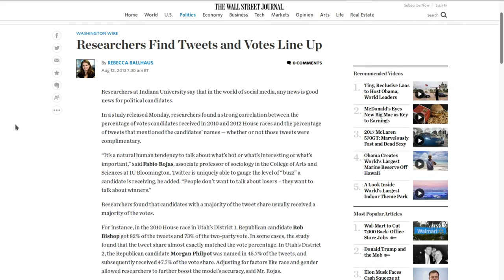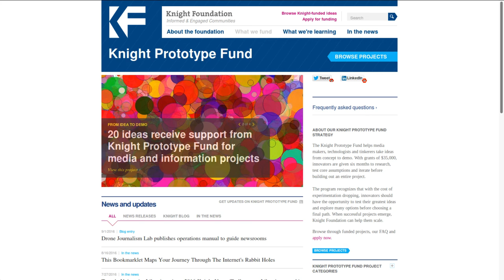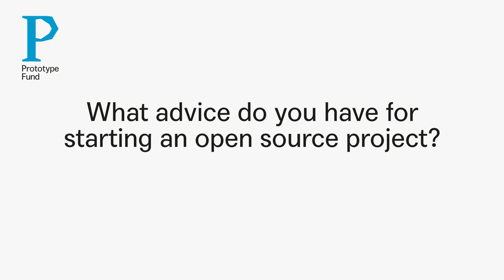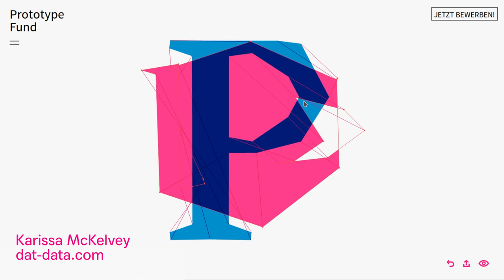"Start early and publish often!" – How to run a FOSS project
Karissa McKelvey (DAT) speaks to the Prototype Fund on open source projects, human-centered design, and the strengths of public funding.